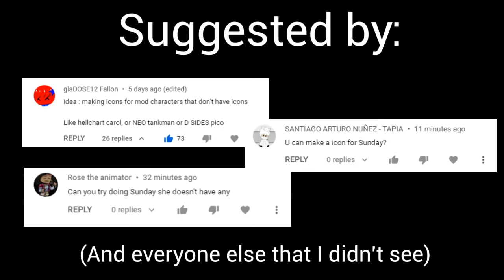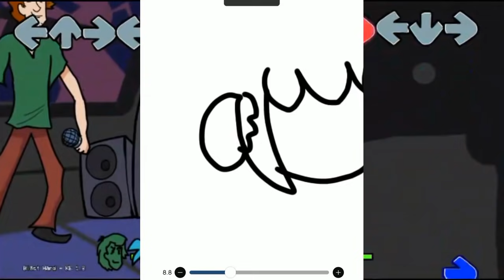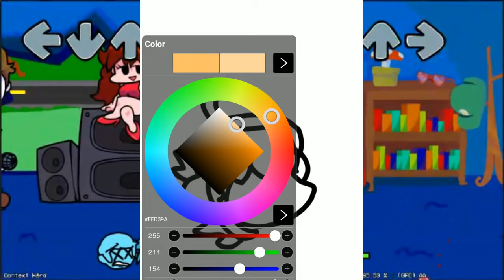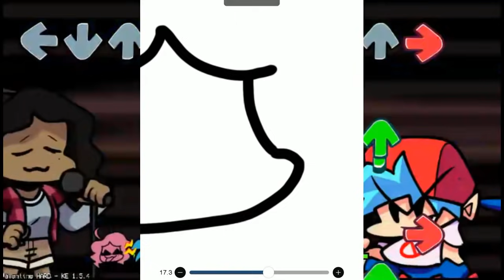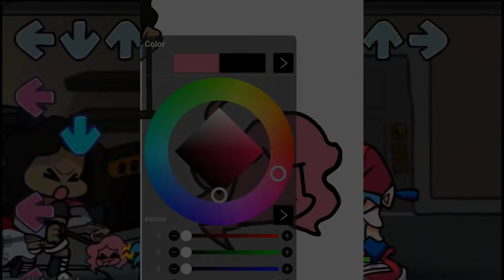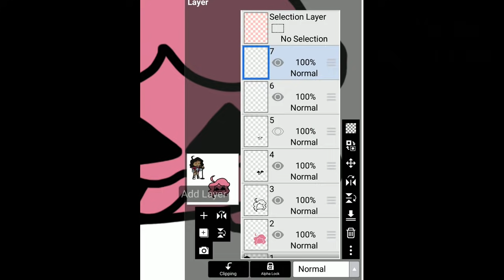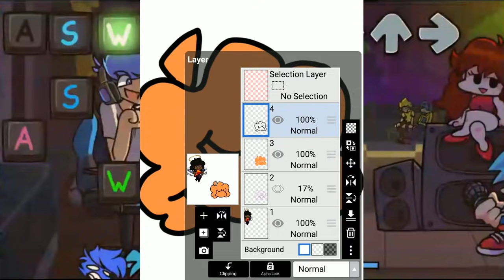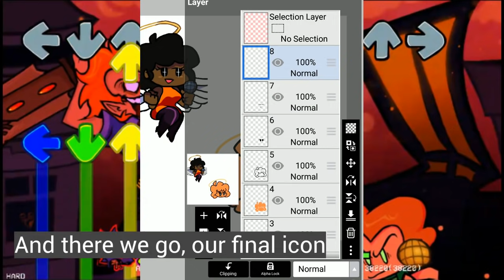Making BBPanzu's Icons for Them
Pls Hire me BBPanzu

Most importantly, have a damn good day